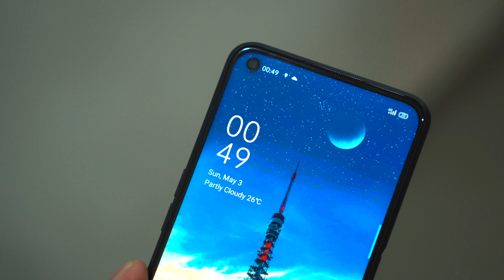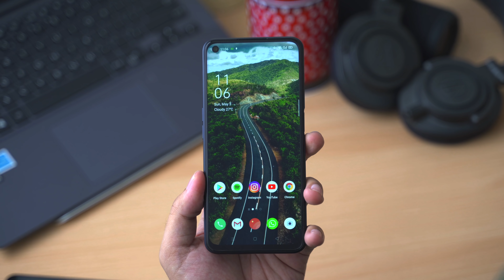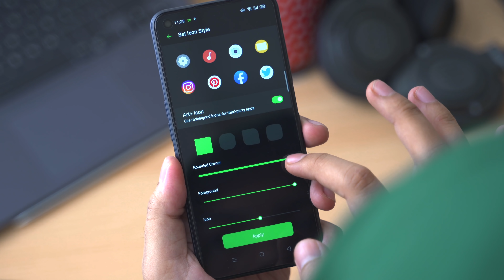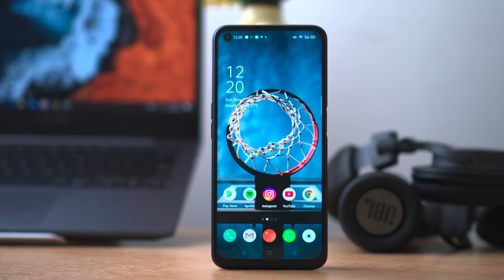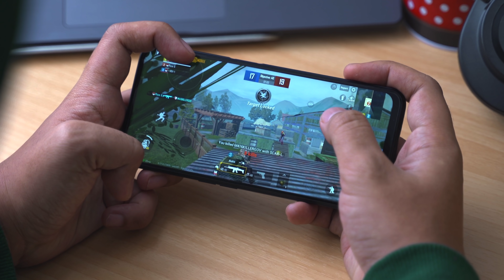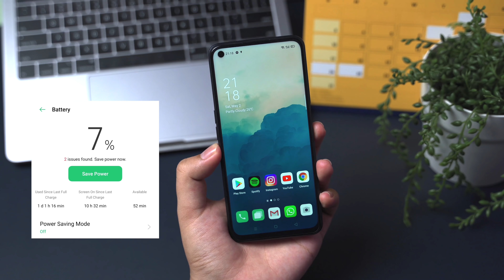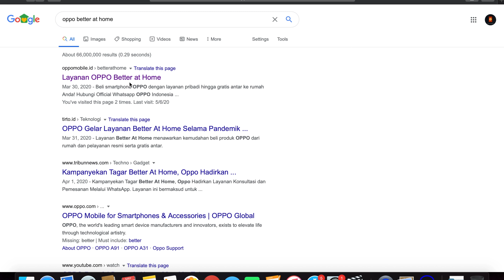Review OPPO A92 : Beda Dari Yang Lain.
Halo guys, ini pendapat gue untuk OPPO A92. tonton sampe abis ya.

OPPO
kalau mau tanya-tanya atau beli hape langsung dari OPPO. langsung aja chat Official WhatsApp OPPO Indonesia di 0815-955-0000 atau mampir ke

Spesifikasi OPPO A92 Indonesia
6,5" IPS 1080 Neo Display
Dual Stereo Speaker
5000mAh
48MP AI Quad Camera
Ram 8GB
Rom 128GB
Snapdragon 665
18 Watt Fast Charge

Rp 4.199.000